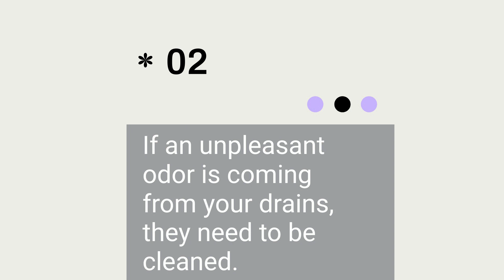Drain Cleaning Costs Kelowna - Shamrocks Plumbing and Heating Kelowna BC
Drain Cleaning Costs Kelowna

Shamrock’s Plumbing and Heating is here for Kelowna BC. We deal with residential homeowners, business owners, and property management companies in Kelowna, providing excellent service and workmanship.

Our drain cleaning specialists are highly-trained and do great work. Whether you need routine maintenance, or this is a drain cleaning emergency, we can send out one of our pro's to take care of the problem. Call for a free quote. We can quite often get the job done the same day.

Shamrocks Plumbing and Heating
1325 Elwyn Rd
Kelowna BC, V1X 5M9